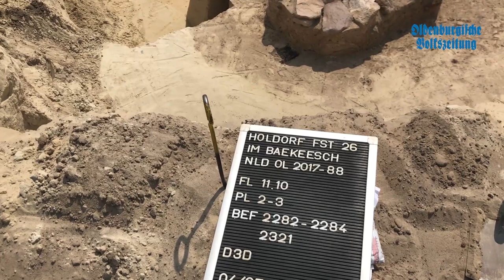Ausgrabungen in Holdorf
Archäologen legen im Holdorfer Bäkeesch gut erhaltene Brunnenanlage frei. Es ist bereits der dritte Brunnen in dieser Bauart, auf den das Ausgrabungsteam des Vechtaer Büros Denkmal 3D im Untersuchungsgebiet stieß. Mehr dazu steht in der OV am Donnerstag (5. Juli).